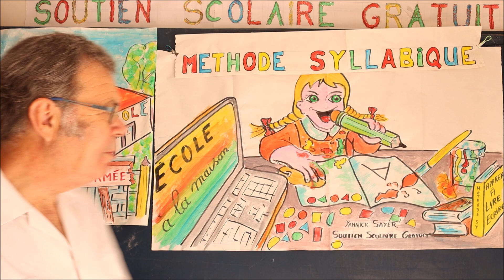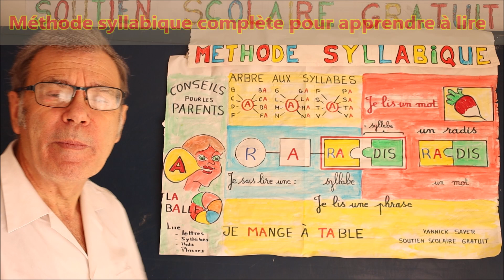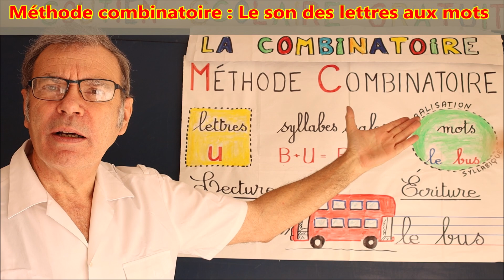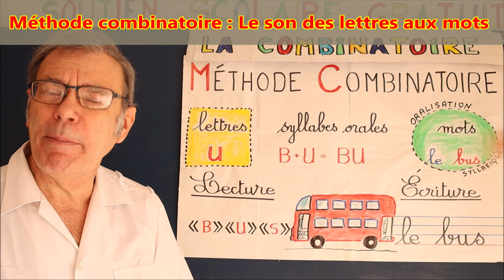Méthode syllabique pour apprendre à lire à l’école maison : cours gratuits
La méthode syllabique pour apprendre à lire rapidement le français est sans aucun doute la méthode la plus populaire et efficace dans l’apprentissage de la lecture française. Cette méthode est enseignée dès le plus jeune âge, en effet les bases de cette méthode syllabique sont données dès l’âge de 3 ans comme par exemple dans les écoles à la maison ou encore l’école montessori. La méthode complète est enseignée dès 5 ans en grande section de maternelle. Dans ma plateforme d’école à la maison, je vous ai sélectionné 5 façons d’apprendre à lire avec la méthode syllabique : (1) Pour les plus petits, une version ludique et amusante avec l’ours Syllabe, la peluche drôle qui parle aux enfants. (2) La méthode syllabique complète dès 5 ans pour un apprentissage progressif de la lecture en 125 cours. Vous y découvrirez les sons des lettres de l’alphabet, des syllabes, des mots et des petites phrases. Dans tous ces cours, des conseils sont donnés aux parents sur la prononciation, l’orthographe, la grammaire, … Cette série populaire est la plus complète au programme scolaire. (3) Un apprentissage à la lecture est présenté ici, il est tourné plus vers les adultes en difficulté comme les débutants, les personnes étrangères et les étudiants en langue française (FLE). Plus de 1000 mots sont présentés dans les diverses activités journalières en intérieur, en extérieur, au travail, ... (4) Pour les plus forts, cette série de cours porte sur les syllabes complexes, les voyelles doubles ou triples en français. Cette série comme la précédente comprend plus de 1000 mots de tous les jours à savoir lire dans les lectures tout terrain : livre, brochure, pub, … (5) Une méthode associée à la lecture syllabique : la combinatoire. Elle vise à lire les mots à partir des sons des lettres sonores de l’alphabet comme par exemple le mot : bus = /beu uuu se/. Toutes ces façons d’apprendre à lire peuvent être accessible via le lien qui s’affiche en haut à droite de votre écran.